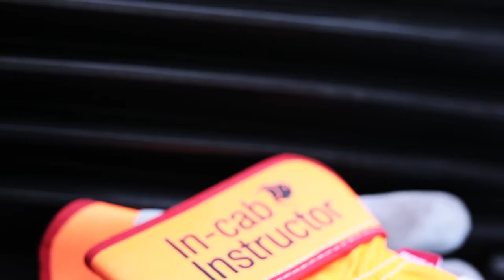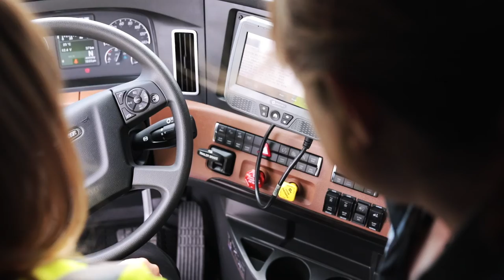Bison Transport Ester Nemeth's Journey